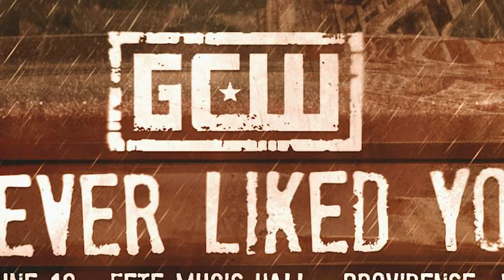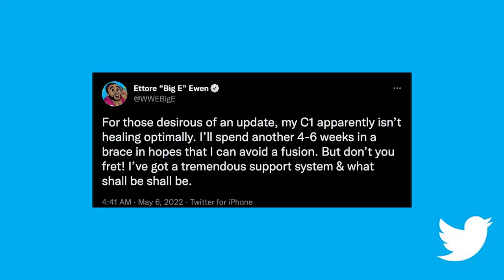Forbidden Door sells out, Malcolm Bivens addresses WWE release, Candice LeRae's WWE contract expires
A brand new episode of THE LATEST hosted by @DeniseSalcedo is up now! We got plenty of the latest wrestling headlines, to keep you up to date!

Topics:
--AEW x NJPW Forbidden Door sells out, 3000 remaining tickets sold in minutes
--Malcolm Bivens addresses WWE release, confirms he turned down new contract
--Candice LeRae's WWE contract expires, now a free agent
--Will Ospreay to make GCW debut at June's I Never Liked You
--Big E's C1 vertebrae not 'healing optimally,' hoping to avoid fusion surgery